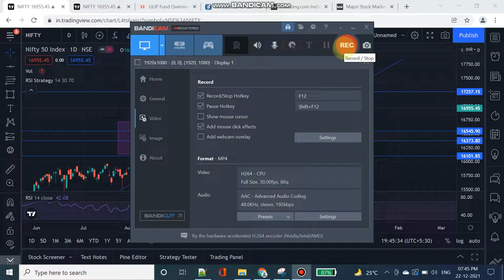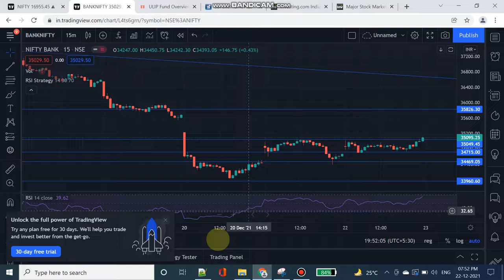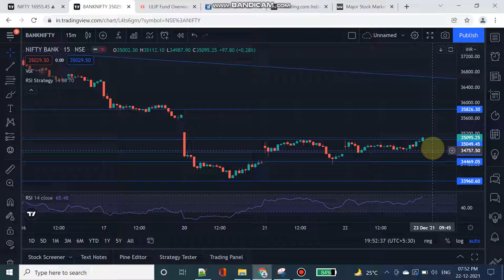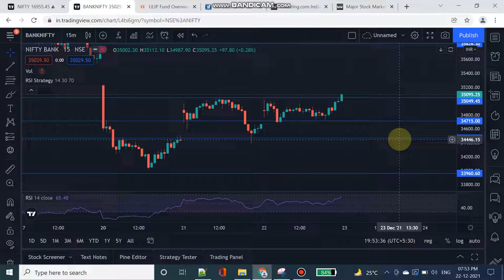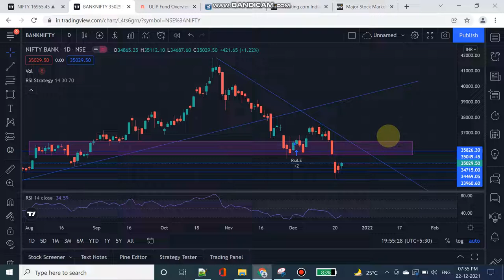Nifty Technical Analysis in Tamil | Bank Nifty Technical Analysis | Intraday trading strategy